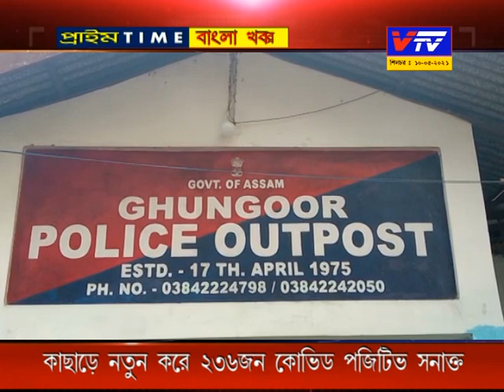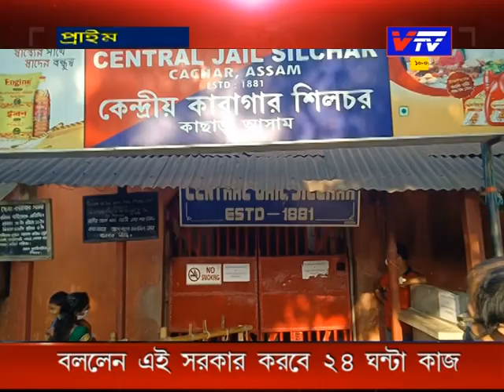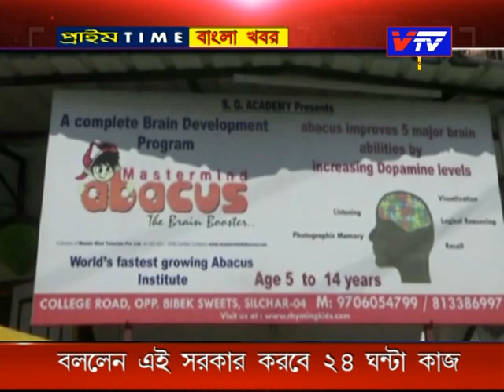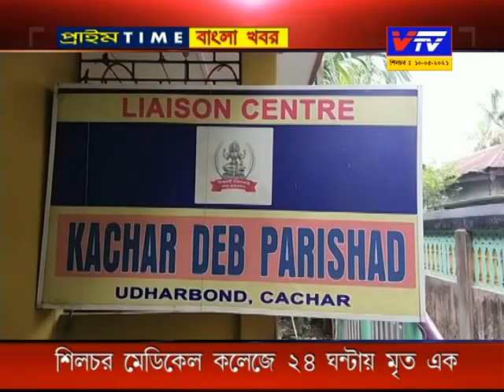News Silchar 10-05-2021 II Vtv News Silchar ll ভিটিভি প্রাইম টাইম বাংলা খবর ll বাংলা সংবাদ ll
Vtv is a news and entertainment based TV Channel of Barak Valley, Silchar, Cachar.
Assam.
We produce basically Barak Valley based daily news and current affairs.
In this news item, you will find major daily updated news of this valley.
and Director cum Managing Editor of this news as well as this channel is
Mr. Bibhuti Mazumder.
Be Happy, Be Healthy and Remain Updated with Vtv.

Aiudf​_Congress_Election_news,
himanta​_news
Barak​_election_news,
karimganj​_election_news,
Cachar​_election_news,
Hailakandi​_election_news,
Silchar​_news,
Silchar​_local_news,
Barak​_news,
Silchar​_bangla_news,
Silchar​_news_today,
Barak​_bangla_news,
Bangla​_barak_assam,
Barak​_valley_news,
Silchar​_btn_news,
Barak​_bangla,
Local​_news_bangla,
Voter​_kobor,
Bangla​_election_news,
election​_news_in_bbangla
aiudf​_news,
congress​,bjp